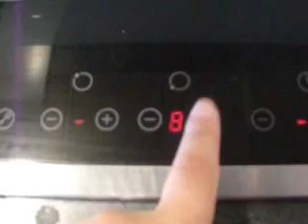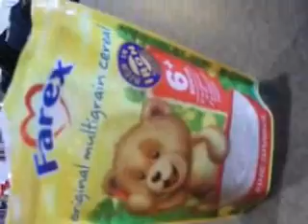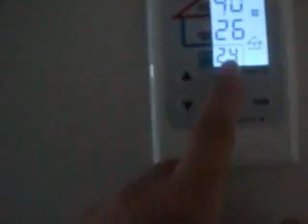casa por xime